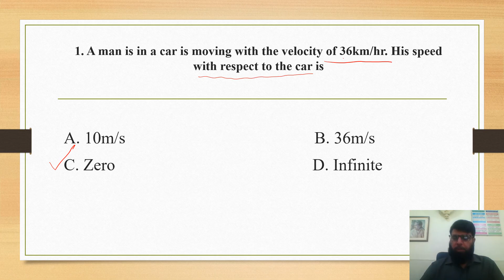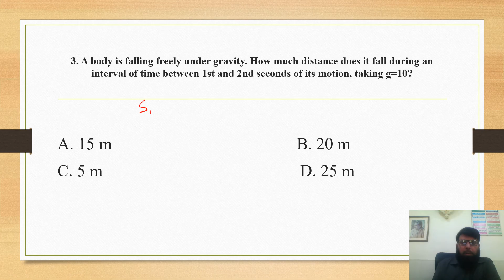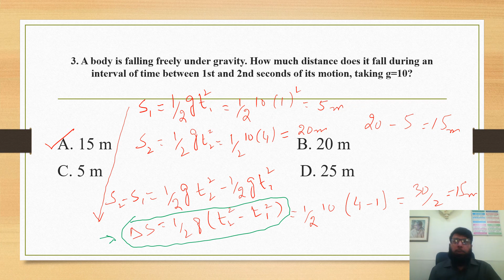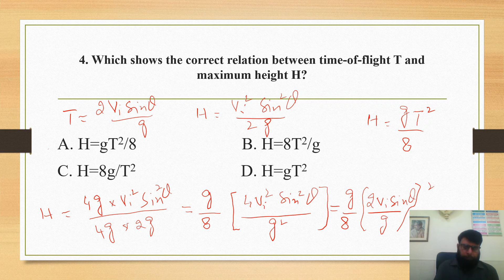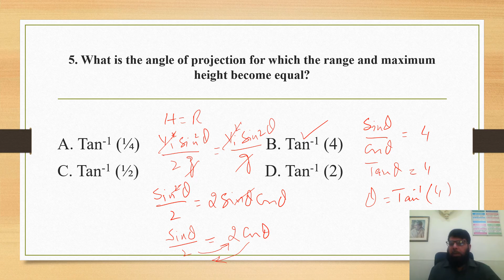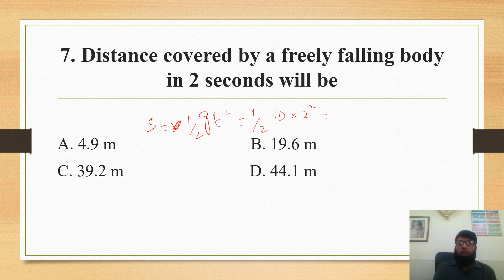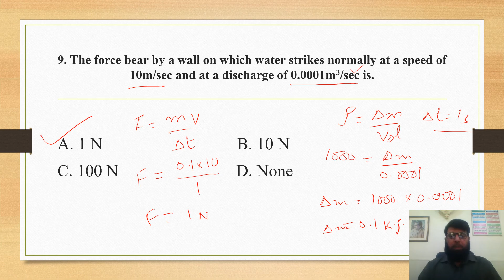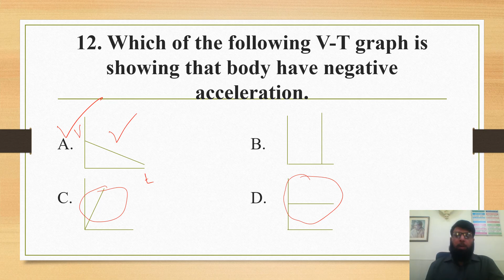Entry Test Preparation - Motion & Force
MDCAT and ECAT preparation of Physics